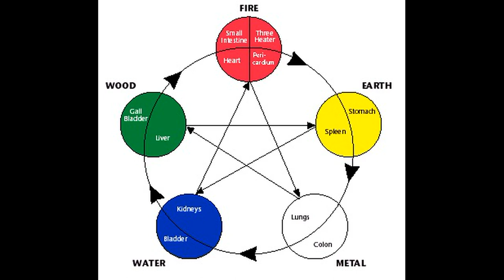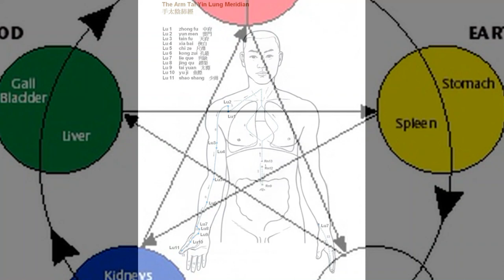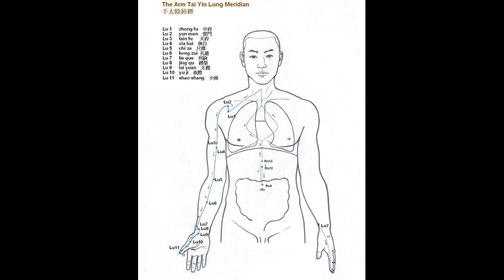Free Acupuncture course in Tamil DAY 1 at Aum Yoga Channel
FREE - ACUPUNCTURE CLASS PLAYLIST IN TAMIL

For Appointment booking:-
Office Address:
Mr. G.Kannan TCM Acu, MMC (Acu), Msc (Yoga),
Ramapuram Ramaswamy Street,
West Saidapet, Chennai-15,
Next to Kothavalchavdi Street.